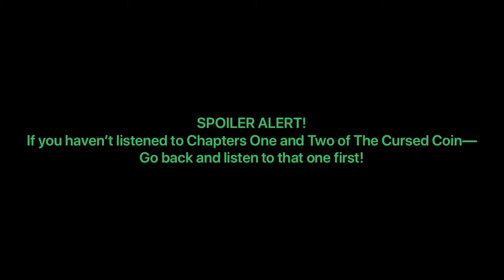Chapter Three of The Cursed Coin read by Culliver Crantz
Chapter 3 of the Award Winning Book, The Cursed Coin... the first book in the FrightVision series read by Culliver Crantz.